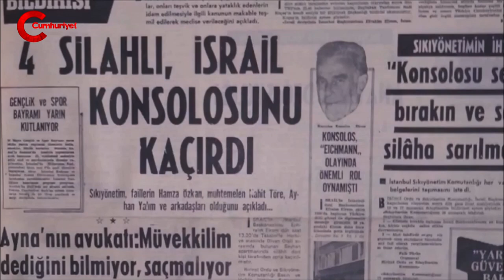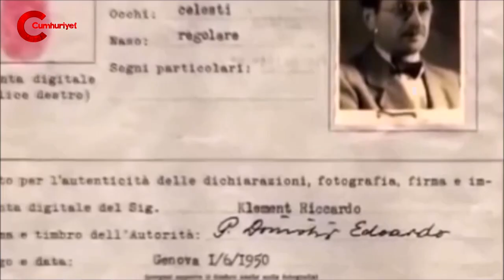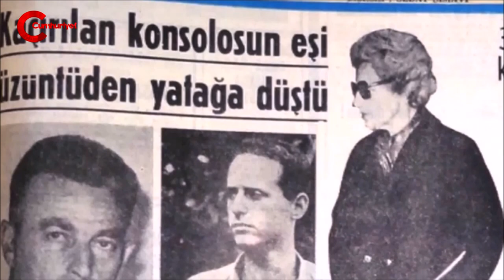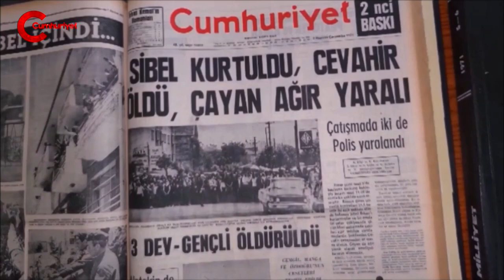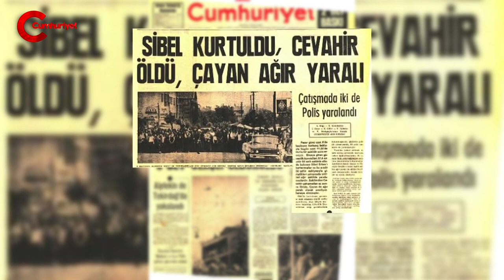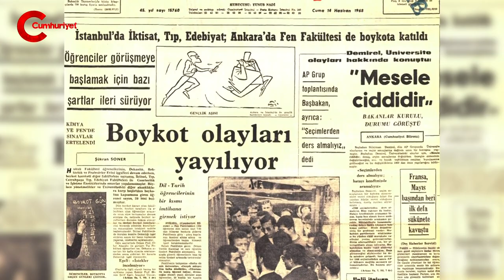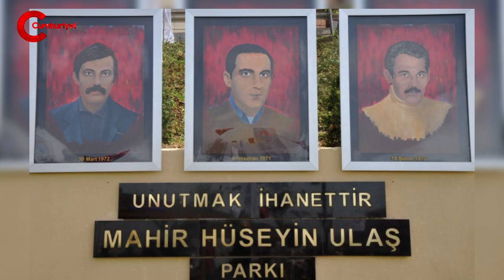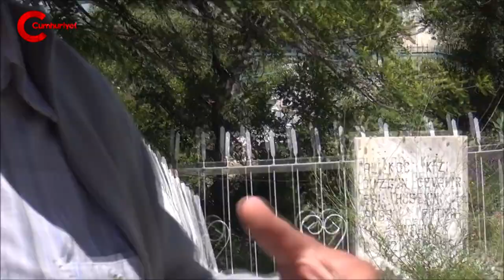HÜSEYİN CEVAHİR (Devrim Yolcuları)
Bu belgesel 68 kuşağının önemli liderlerinden Hüseyin Cevahir'in yaşam öyküsünden kısa bir kesit. Belgeselin bir bölümü Hüseyin Cevahir'in köyü   Yeldeğen (Şöbek'te) gerçekleştirildi.